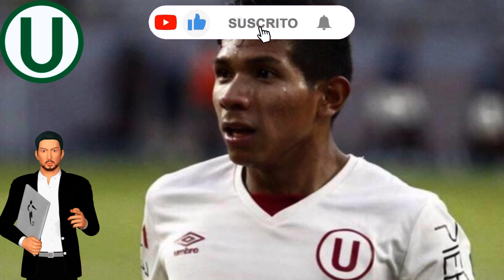😱💥BOMBAZOO! MIÈRCOLES MOVIDO! DECISION TOMADA! FOSSATI QUEDA MOLESTO! NOTICIA UNIVERSITARIO HOY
😱💥MIÈRCOLES MOVIDO! DECISION TOMADA! FOSSATI QUEDA MOLESTO!  NOTICIA UNIVERSITARIO HOY

Hola fans de de LA "U", sean BIENVENIDOS al canal NOTICIAS UNIVERSITARIO, donde encontrarás todas las NOTICIAS de nuestro equipo GARRA CREMA.
También encontrarás información sobre los NUEVOS REFUERZOS de UNIVERSITARIO y del PLANTEL UNIVERSITARIO DE DEPORTES 2023, Asimismo actualizaciones del estadio MONUMENTAL.

Buscamos siempre la verdad de los hechos, no difundimos noticias FALSAS. Nuestro objetivo es llevar información veraz a TODOS los HINCHAS de UNIVERSITARIO DE DEPORTES.